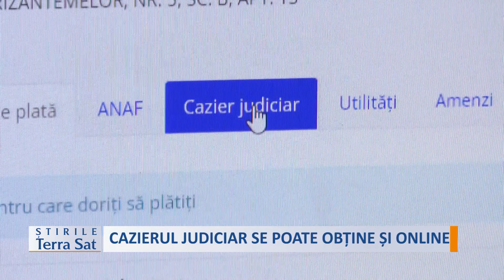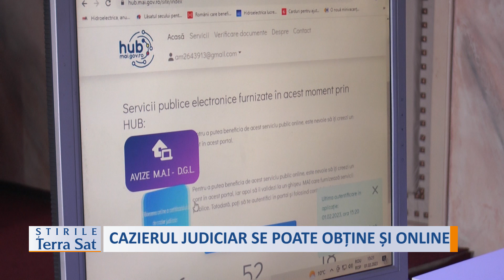CAZIERUL JUDICIAR SE POATE OBȚINE ȘI ONLINE